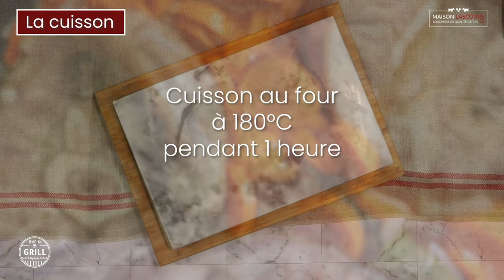Tranches de Jarret de Veau à la ménagère | Recette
Le jarret de veau avec son os tranché sera parfait pour la préparation de votre osso buco (plat traditionnel milanais). Pour retrouver le bon goût du veau français d'antan, rien de mieux qu'un jarret de veau du Sud-ouest très parfumé et fondant.